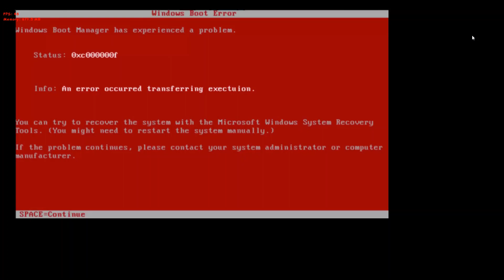Malware but in TG Port | Technological Gastronomy FNF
TG by @WhatsDown and @ReginaldReborn
Sprites by @HelouderZX (placeholder)
Song by sola
Chart by ???